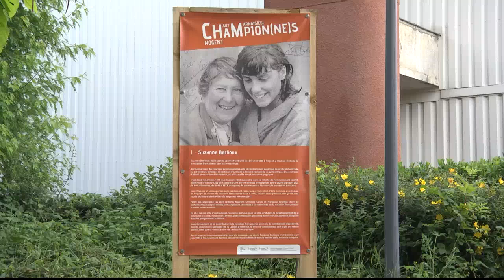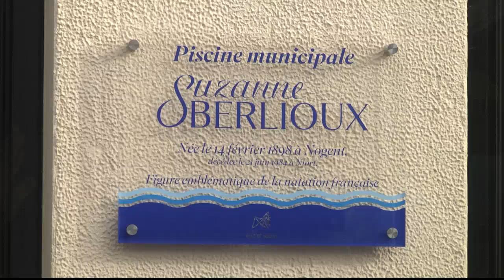Olympiades Suzanne Berlioux - 23 juin 2024